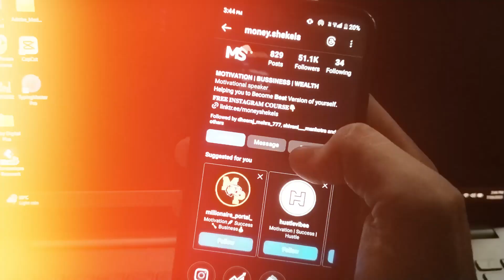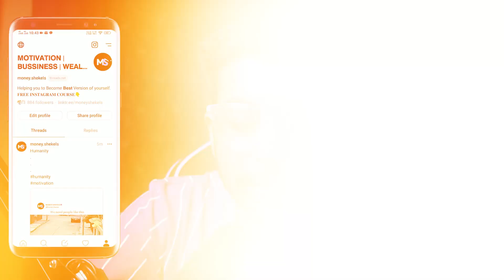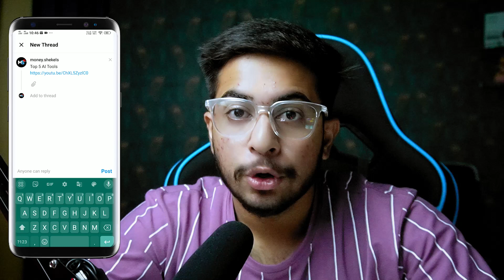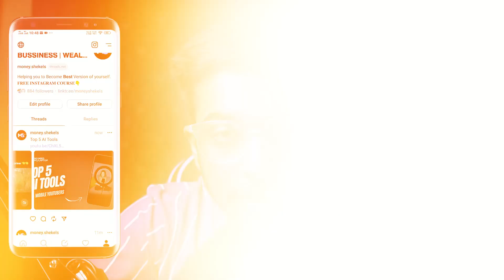How to Monetize YOUTUBE Channel using THREADS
In this video, I will Show You How to Monetize YOUTUBE Channel using THREADS